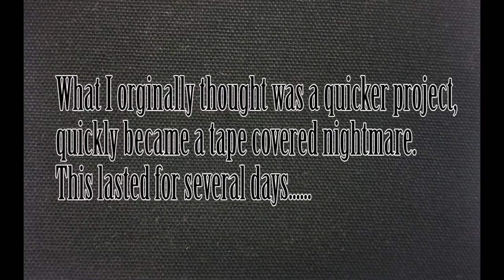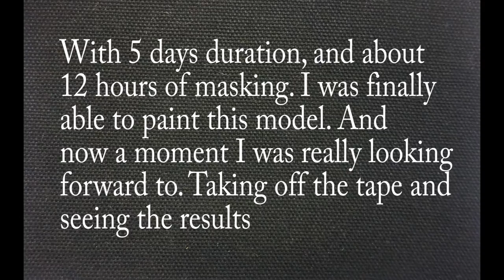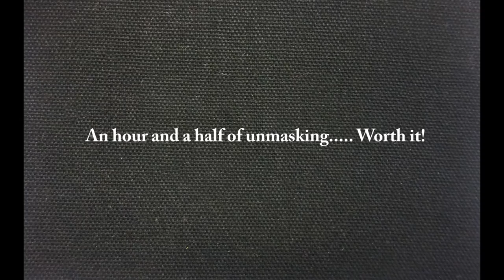5 days...12 hours... Unmasking the MENG F-35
This was a lot of work, but well worth the time :D